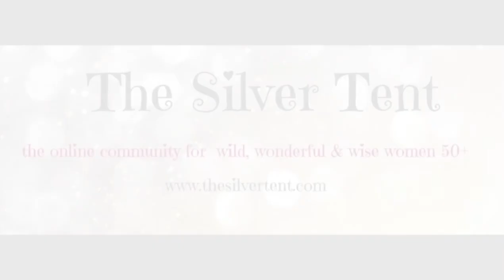The Silver Tent Launch Summit with Jo Berry - Trailer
The Gift of Conflict is Jo Berry's extraordinary interview about finding peace and love in her heart when she chose to meet up with the man who killed her father in the Brighton Bombing of 1985. This interview is part of the Launch Summit for The Silver Tent...

A safe, nourishing and resource-full space for women over 50... 60... and 70 to connect with like-hearted women re-igniting their dreams, recognising their wise elder selves and making this third phase of life the best yet!